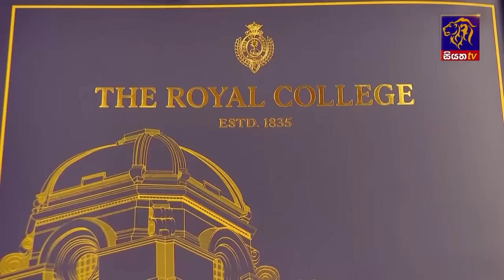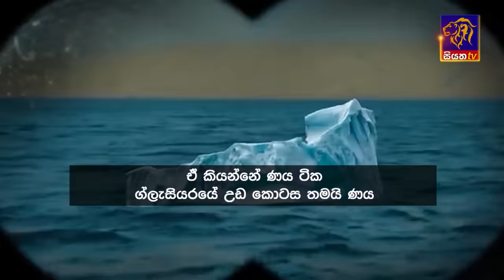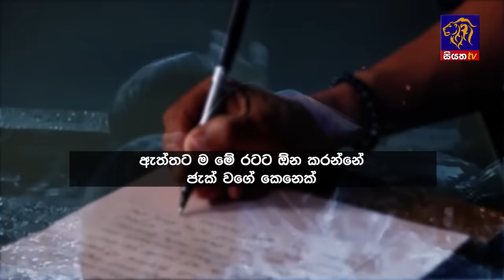Siyatha News | 06.00 AM | 04 - 07 - 2024